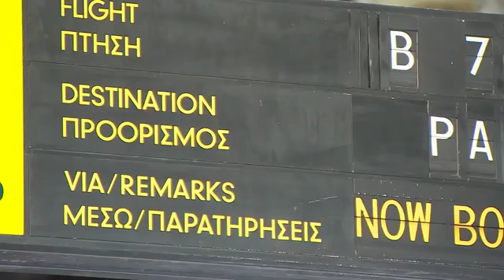17822 governance Welt CNN Warehouse of Souls